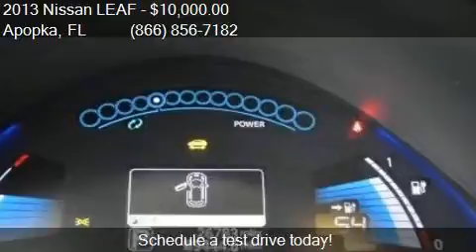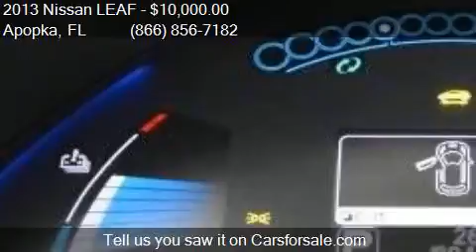2013 Nissan LEAF S 4dr Hatchback for sale in Apopka, FL 3270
This 2013 Nissan LEAF S 4dr Hatchback is for sale in Apopka, FL 32703 at MULLINAX FORD.

Engine: Electric
Transmission: Automatic 1-Speed
Color: Unspecified
Mileage: 26780
Contact MULLINAX FORD 1551 E SEMORAN BV Apopka, FL 32703 to test drive this 2013 Nissan LEAF S 4dr Hatchback today.